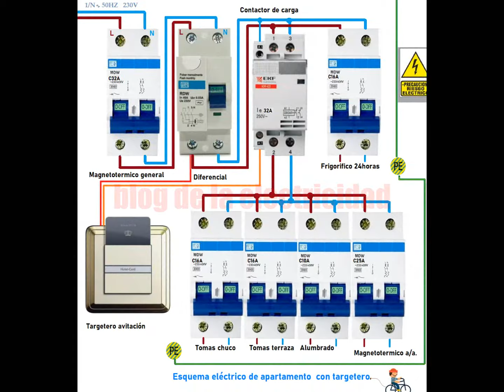Esquema eléctrico de apartamento con targetero ,